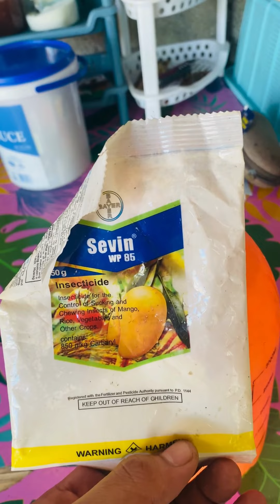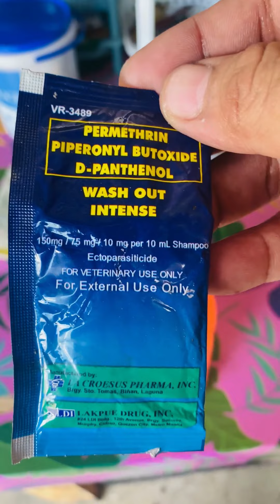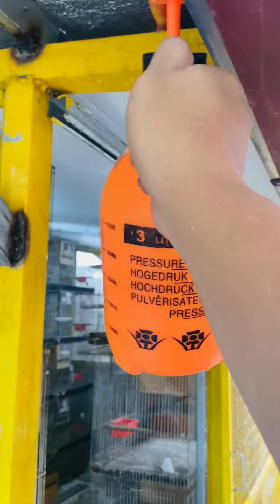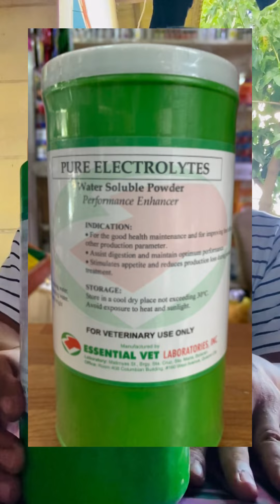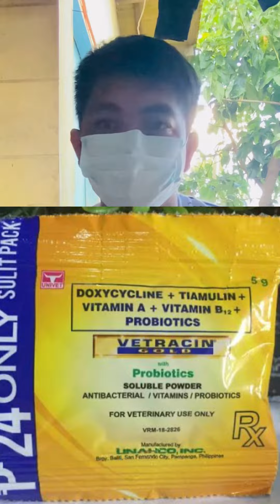Linis Time sa aming munting IBUNAN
vlog title:Linis Time sa aming munting IBUNAN

OPALINE SABLE

PALE FALLOW

MY MINI AVIARY

facebook group:Pa DisplayPet angeles city